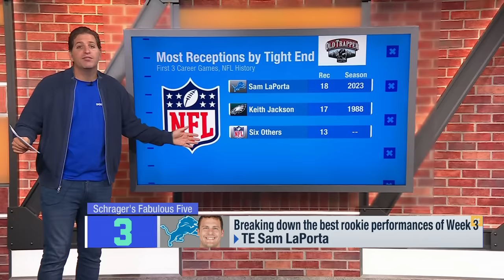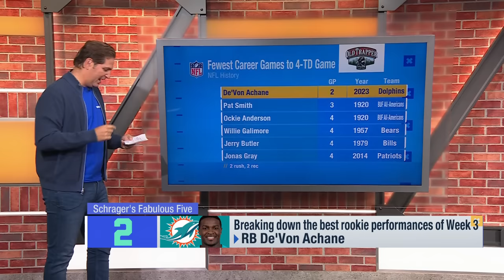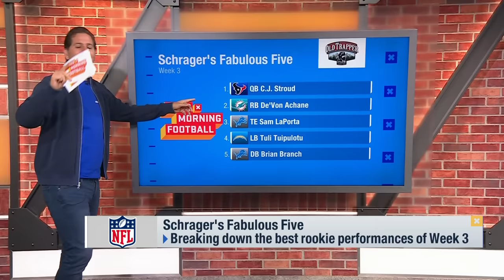Top 5 rookie Performances of Week 3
Schrager's Fab Five: Top 5 rookie performances of Week 3